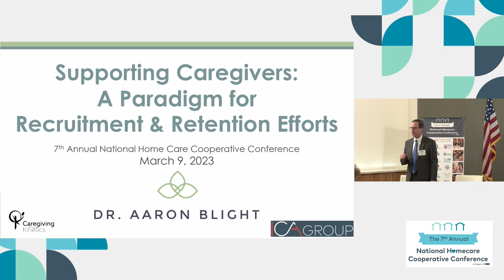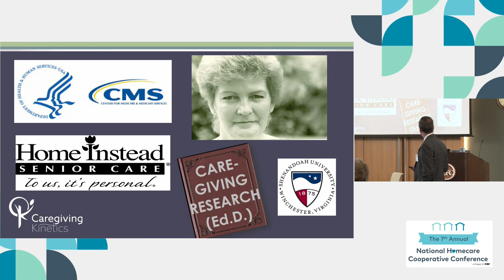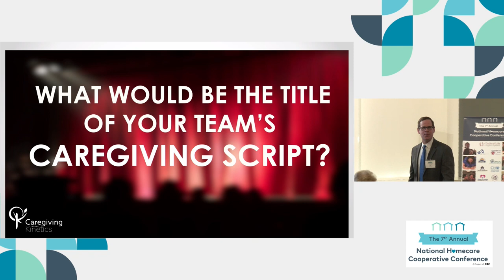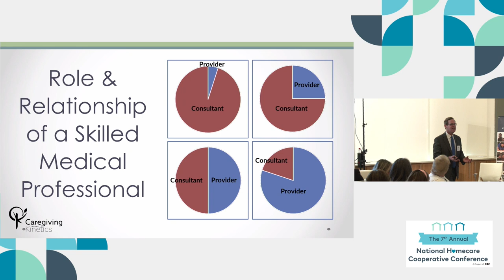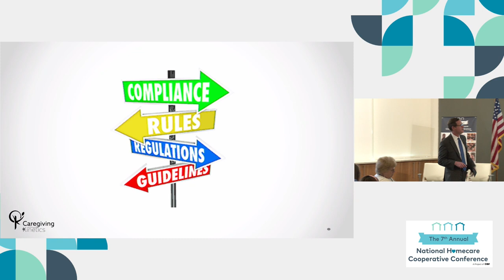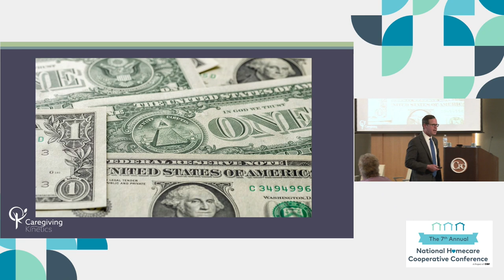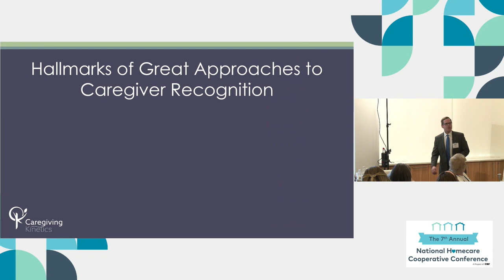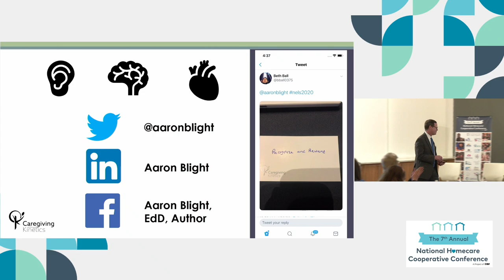Supporting Caregivers: A Paradigm for Recruitment and Retention - English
As a provider, caregiving is at the heart of everything you do. In fact, it’s easy to be so consumed by the urgent tasks of caregiving that you don’t recognize the deeper dimensions of care—including how care itself changes us as human beings.

This presentation will expand your paradigm view of caregiving—beyond the physical tasks of care—so that you can better support yourself, your team, and your cooperative business.

Drawing upon research from organizational psychology, applied gerontology, and adult learning, participants will learn about the social dimensions of care. This enhanced understanding of the nature of caregiving will permit you to align your organization’s HR efforts (recruitment, retention, supervision and more) in the most commensurate way. Suggestions for using the paradigm to improve recruitment, retention, training, and recognition programs will be discussed.